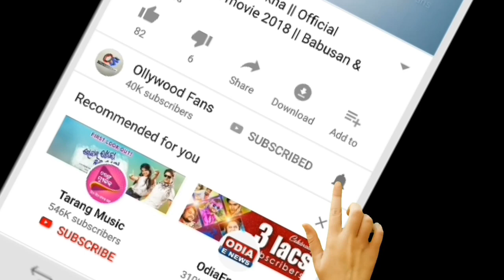Ajira Rashifala | 10 August 2021 ( ମଙ୍ଗଳବାର ) Today Odia Horoscope | Odisha Rashifala Prediction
odia bayagita
odia sadhubani
odia anuchinta
odia tips
odia vastu tips
vastu bichara
odia nitibani
2021